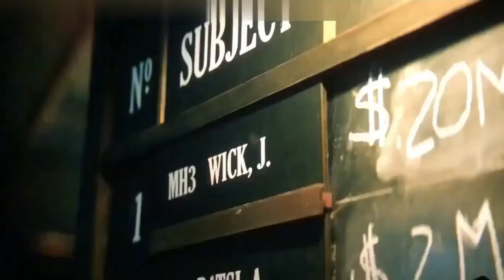John Wick Chapter 4 Full Movie Explained in Hindi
john wick chapter 4, john wick chapter 4 trailer, john wick chapter 4 full movie,
john wick chapter 4 fight scene, john wick 4, john wick 4 trailer,
john wick 4 soundtrack, john wick chapter 4, john wick 4 trailer hindi,
john wick 5, john wick chapter 4 trailer, john wick 4 ott release date,
john wick 4 explained hindi, john wick trailer 4, john wick four,
john wick 4 bgm, john wick 4 song, john wick chapter 4 full movie,
john wick 4 full movie in english, john wick 4 movie.

john wick, john wick 4, john wick 4 trailer, john wick 4 full movie,
john wick 4 post credit scene, john wick reaction, john wick soundtrack,
john wick 4 soundtrack, john wick chapter 4, john wick trailer,
john wick 4 fight scene, john wick fight scene, john wick 4 review,
john wick full movie, john wick theme, john wick 4 trailer hindi,
john wick club scene, john wick status, john wick 4 ending, john wick music,
john wick 4 scene,

Akira
Ballerina
Bill Skarsgård
Bridget Moynahan
Caine
cast of john wick chapter 4
Charon
Chidi
Clancy Brown
creed 3
Donnie Yen
download john wick chapter 4 (2022)
full movie explained in hindi
George Georgiou
Helen
High Table
Hiroyuki Sanada
Hollywood movie explain
Ian McShane
index of john wick chapter 4
is there a john wick chapter 4
Jardani Jovanovich
john wick chapter 4 (2023 movie)
john wick chapter 4 (2023 movie) official trailer
john wick chapter 4 (2023)
john wick chapter 4 (2023) greek subs
john wick chapter 4 (2023) izle
John Wick Chapter 4 2023 ending explained in hindi
John Wick Chapter 4 2023 Ending explained
John Wick Chapter 4 2023 Explain In Hindi
John Wick Chapter 4 2023 Explained In Hindi
John Wick Chapter 4 2023 full movie
john wick chapter 4 2023 hindi download
John Wick Chapter 4 2023 movie explained in hindi
john wick chapter 4 full movie download in hindi filmyzilla
john wick chapter 4 full movie hindi download
John Wick Chapter 4 full movie in hindi
john wick chapter 4 full movie in hindi filmyzilla
Fast x
Dungeons And Dragons Honor amoung Thieves
kill boksoon
john wick chapter 4 full movie watch online with english subtitles
John Wick Chapter 4 Full Story Summarized Explained Review in Hindi
John Wick Chapter 4 movie ending explained in hindi
Mr. Nobody
Natalia Tena
Oscar Winning Movie Explain in hindi
Rina Sawayama
Saïd Taghmaoui
Scott Adkins
Shamier Anderson
Shimazu Koji
the Bowery King
The Continental
the Elder
the Harbinger
the Marquis Vincent de Gramont
the Tracker
when is john wick chapter 4 coming out
Winston Scott